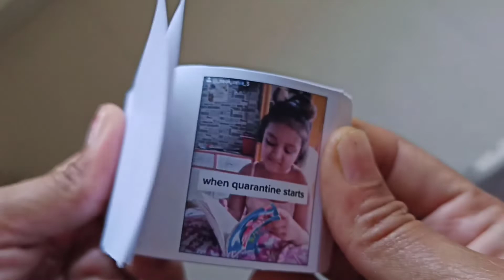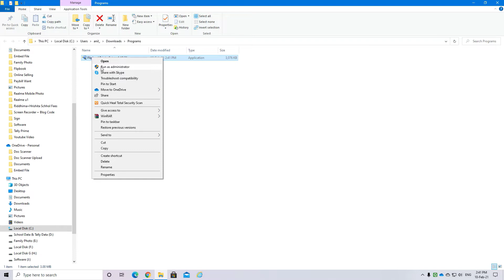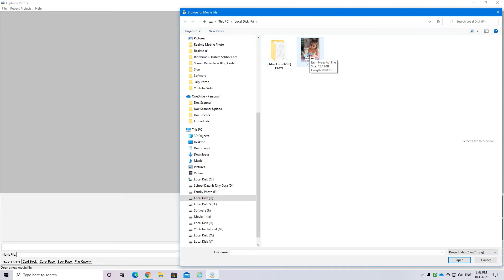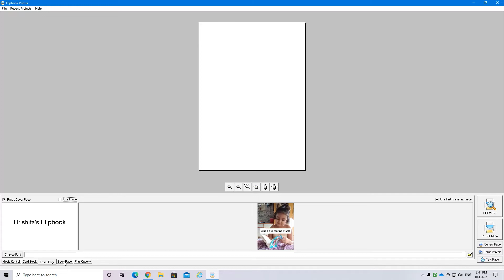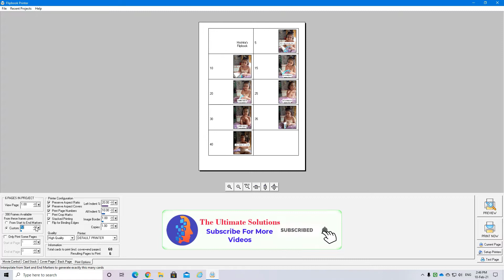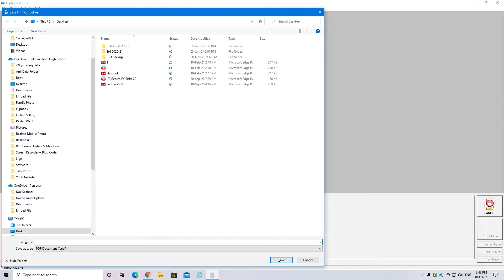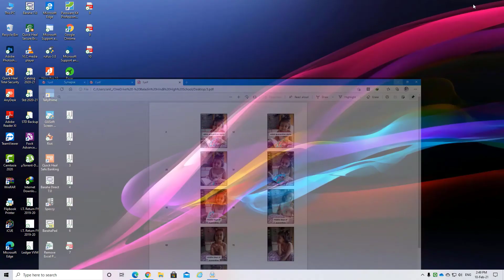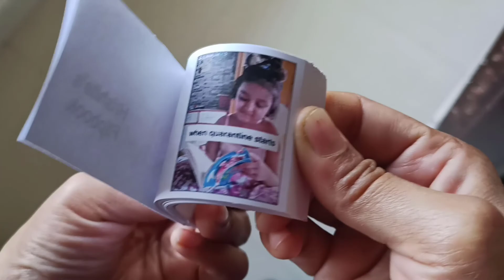Flipbook Printer- Flipbook For Your Kids || My First Biggest Flipbook Ever